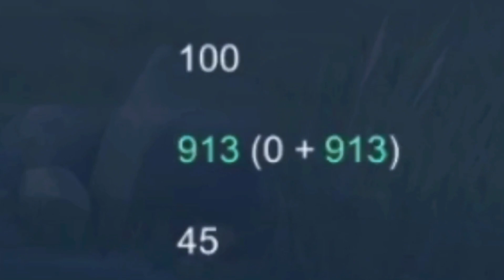KIMMY FULL MAGE POWER IS FINALLY HERE 🔥 KIMMY BEST BUILD 2022 | MLBB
𝗙𝗔𝗤💡

A: Spain

A:Capcut

mobilelegendsKimmy
Kimmy montage
Kimmy gameplay
Kimmy mobile legends
Kimmy best build
Tips For Kimmy
build for Kimmy
Kimmy savage
Kimmy Maniac
prank Kimmy
ml Kimmy
Mobile legends
kimmy
Kimmy gameplay prooo
Kimmy Top global gameplay
Top global ml
proooKimmy
blue build Kimmy
Kimmyyy
Kimmy abyssal
Kimmy double kill
Kimmy maniac kill
Kimmy aggressive